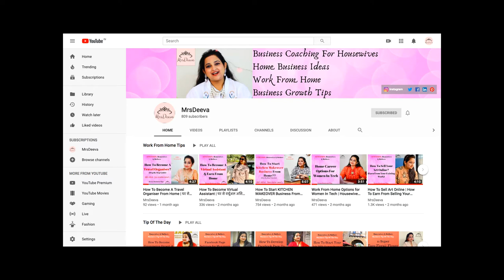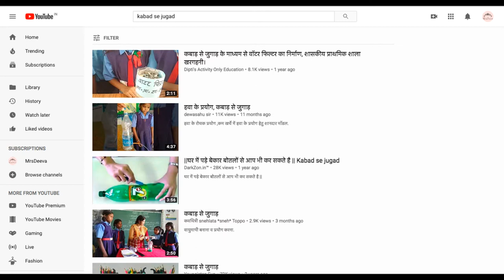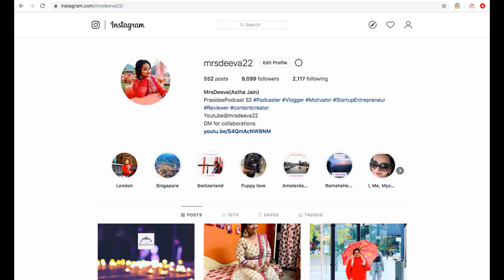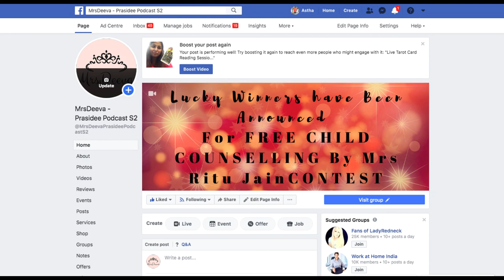Home Business Ideas From DIY PROJECTS | Earn From Home | Housewives | Tip Of the Day (22/11/19)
4. 5 Simple Business Ideas to Earn from Home Decoration | Work From Home | Housewives and Moms

5. How To Earn From Stitching/ Knitting Business From Home | 8 Super Simple Ideas | Housewives & Moms

6. Top 6 Ways To Earn Money From Your Extra Room | How To Earn Money At Home
7. 8 Super Easy Earning Ideas for Artists/ Painters/ Graffiti Or Doodling Expert | Work From Home

8. How To Start Your Event Management Business From Home | 9 Simple Earning Ideas | Housewives & Moms

9. How To Start Your Wedding Planning Business (HINDI AUDIO) | Step by Step Guide | Simple Ideas & Tips

10. How To Become Personal Stylist | Watch Now If you Love Dressing Up | Housewives&Moms| Earn From Home

11. How To Become A Storyteller | 8 Easy Home Business Ideas | Housewives & Moms | Earn From Home

12. How To Earn Money From your Big Garden/ Open Space | 4 Super Easy Business Ideas | Housewives&MOMS